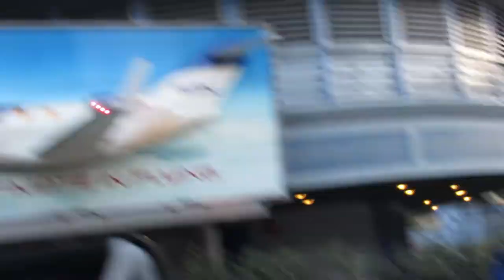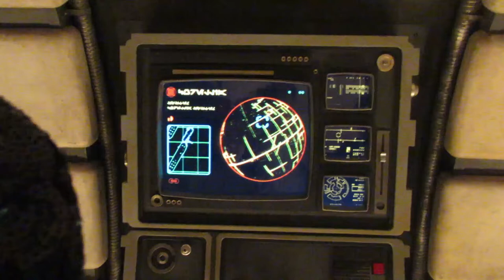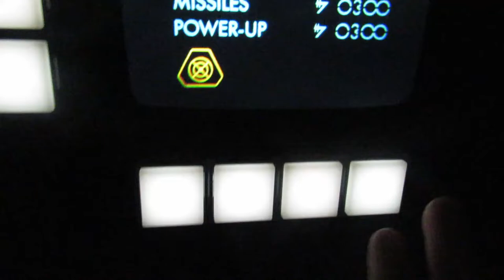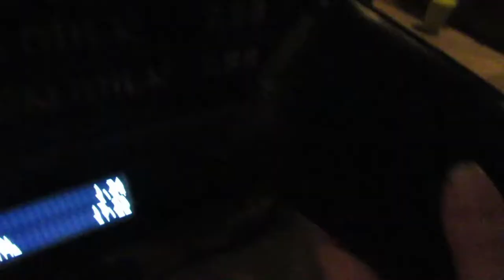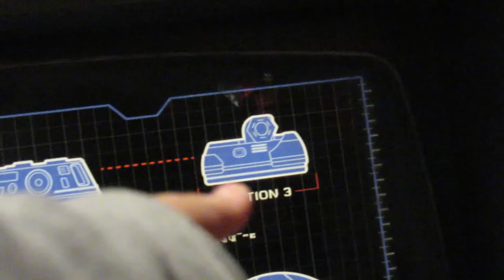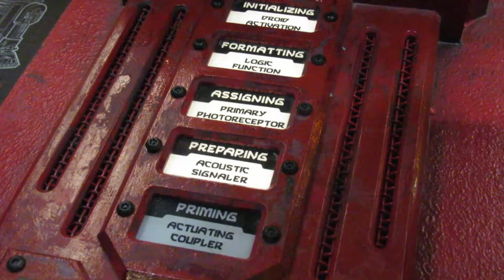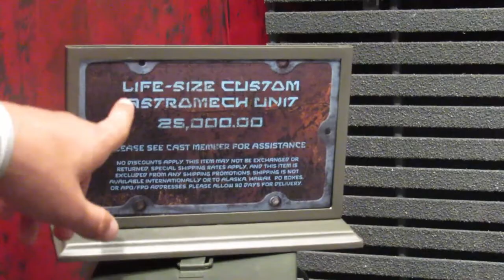Star Wars Galaxy's Edge Vlog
Star Wars Galaxy's Edge Vlog 2019
Blake, Gavin, Will, and Jess